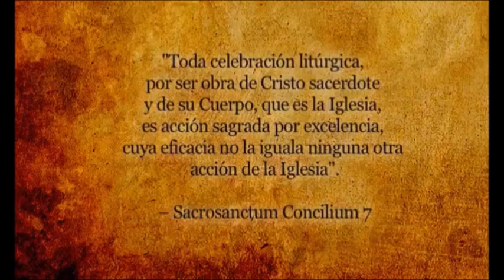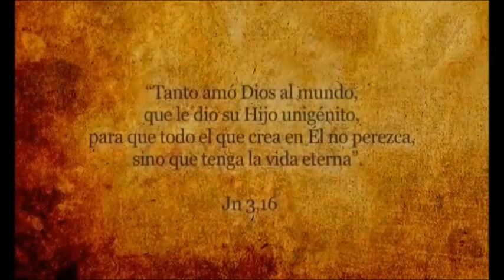Estudio Litúrgico (Introducción)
Comenzamos una serie de Cápsulas catequísticas con tinte litúrgico.

Nota: En esta Cápsula, incluimos un video de HM Televisión (no nos apropiamos ningún derecho sobre él).